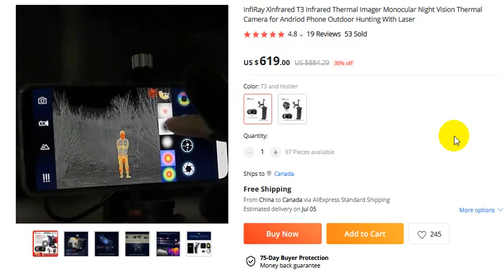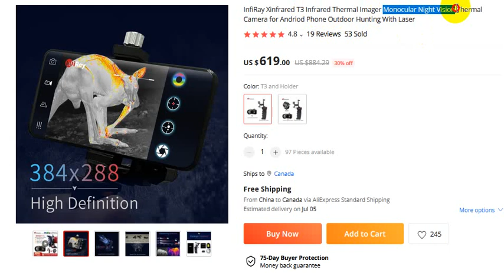InfiRay Xinfrared T3 Infrared Thermal Imager Monocular Night Vision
For Orders

InfiRay Xinfrared T3 Infrared Thermal Imager Monocular Night Vision Thermal Camera for Andriod Phone Outdoor Hunting With Laser
4.8
19 Reviews
53 Sold

An infrared thermal imager, also known as a thermal camera, is a device that detects and measures infrared radiation (heat) emitted by objects. The camera converts that infrared data into an electronic image that shows the apparent surface temperature of the object being measured.

Infrared thermal imagers are used in a wide variety of applications, including:

    Building inspection: Thermal imagers can be used to detect areas of heat loss in buildings, which can help to improve energy efficiency.
    Electrical inspection: Thermal imagers can be used to detect electrical faults, such as overheating wires or loose connections.
    Firefighting: Thermal imagers can be used to locate hot spots in fires, which can help firefighters to fight fires more safely and effectively.
    Search and rescue: Thermal imagers can be used to search for people or objects in dark or smoke-filled environments.
    Medical diagnosis: Thermal imagers can be used to diagnose medical conditions, such as inflammation or cancer.

Here are some of the benefits of using an infrared thermal imager:

This can be important in situations where it is not safe or practical to touch an object, such as in a fire or in a medical setting.
    Remote sensing: Infrared thermal imagers can be used to remotely sense the temperature of objects. This can be useful for applications such as building inspection, electrical inspection, and firefighting.
    High-resolution images: Infrared thermal imagers can produce high-resolution images of the temperature of objects. This can be useful for applications such as medical diagnosis and search and rescue.

If you are interested in using an infrared thermal imager, there are a few things you should keep in mind:

    Price: Infrared thermal imagers can range in price from a few hundred dollars to several thousand dollars.
    Resolution: The resolution of an infrared thermal imager is measured in pixels. The higher the resolution, the more detail the image will have.
    Wavelength range: The wavelength range of an infrared thermal imager is the range of infrared wavelengths that the camera can detect. Different wavelengths are better suited for different applications.
    Features: Some infrared thermal imagers have additional features, such as zoom, image storage, and data analysis software. These features can be useful for certain applications, but they can also increase the cost of the camera.

If you are considering purchasing an infrared thermal imager, it is important to do your research and select a camera that is right for your needs.

thanks